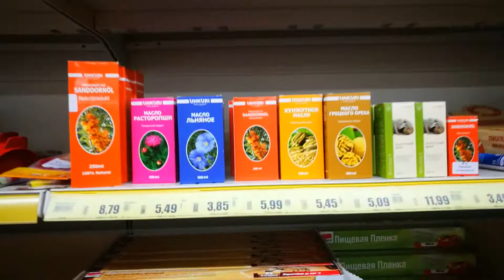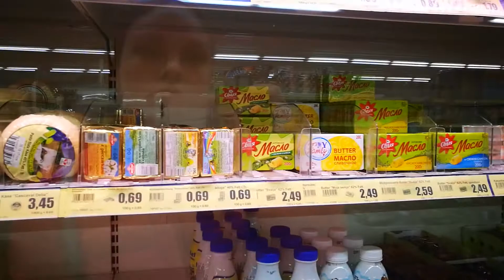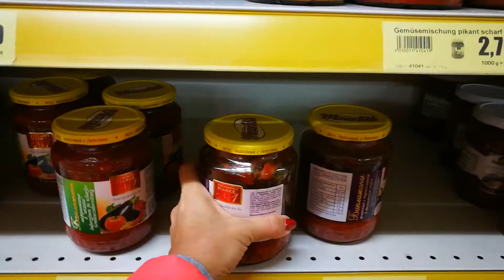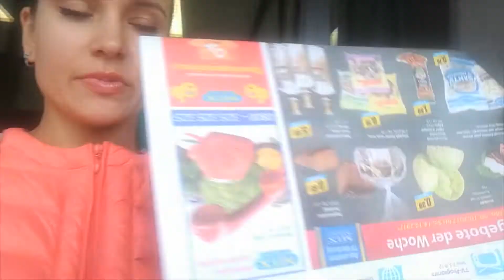ГЕРМАНИЯ Цены на продукты в русском магазине город Хоф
INSTAGRAM    VasilisaVasilieva